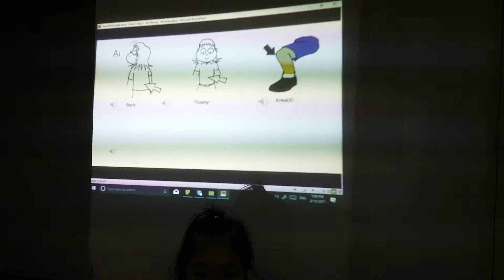Sit down game - Thương - Ms Jenny's funny kids